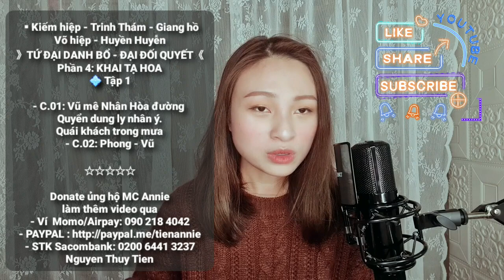💠【 TỨ ĐẠI DANH BỔ - ĐẠI ĐỐI QUYẾT 】Phần 4: KHAI TẠ HOA - Tập 1 | Trinh thám, Kiếm hiệp | MC Annie